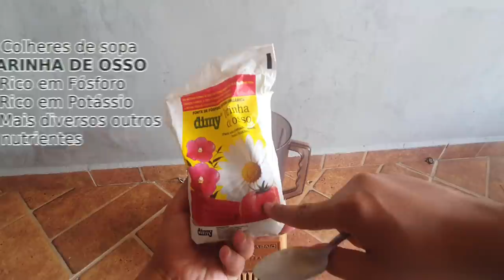Este adubo caseiro Vale Ouro para Tomates!